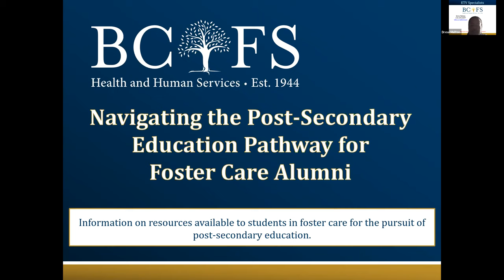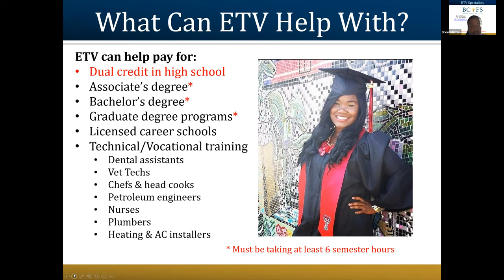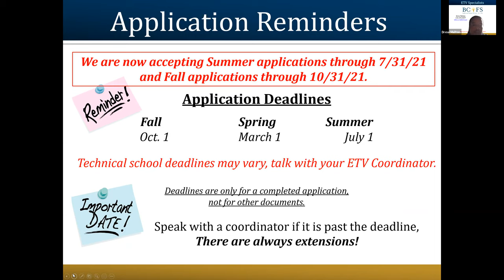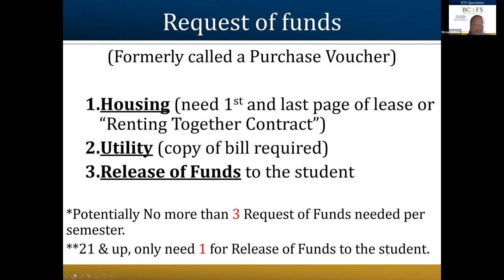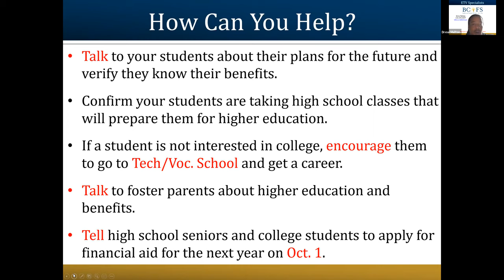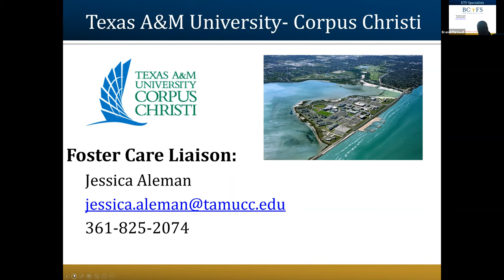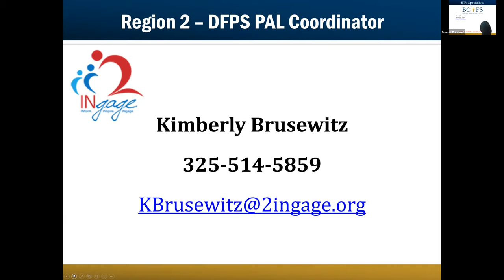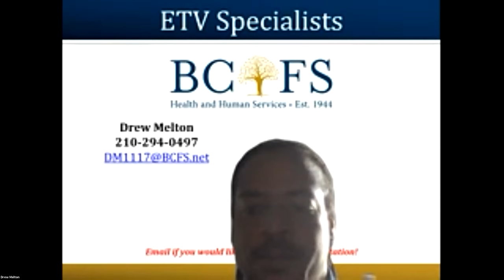ETV Updates Due to Covid by Brandi Purswell 5 24 21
This is an update regarding ETV Benefits for the 2021/2021 AND the 2022/2023 school years.

It's really important information regarding the amount of benefits available to our students!